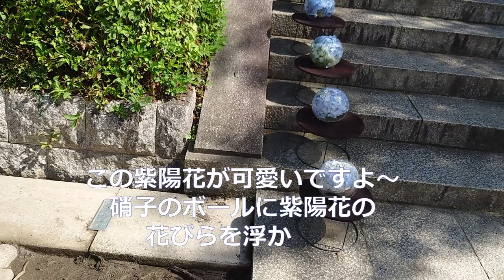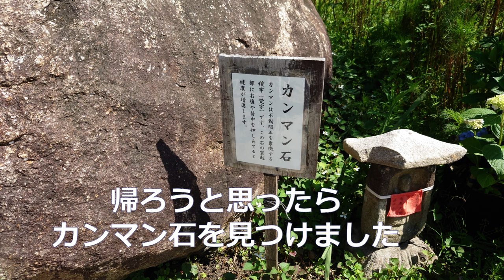夏にコスモスが観れますよ～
奈良市般若寺町にある般若寺は紫陽花とコスモスが咲いています。
紫陽花の花びらをガラスのボールに入れてとても綺麗に
飾られています。